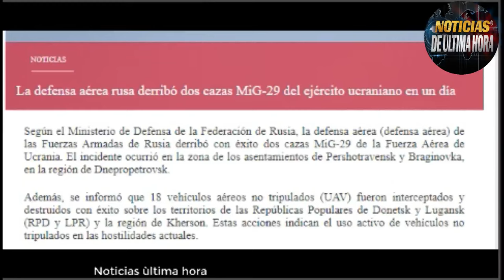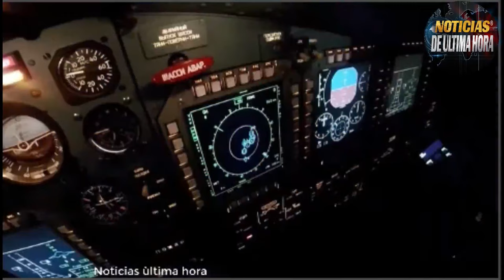🚨ÙLTIMA HORA FUERZAS RUSAS DESTRUYEN 2 MIG 29 HUTIES ATACAN BARCO ISRAEL MAR ROJO NOTICIAS HOY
El Ministerio de Defensa de Rusia ha difundido un video que muestra a cazas Su-30SM y bombarderos
Su-24M de la Flota del Mar Negro patrullando las aguas frente a las costas de la península de Crimea y destruyendo embarcaciones ucranianas no tripuladas.

Noticias mundiales hoy 24 de noviembre de 2023
Noticias Alianza Atlàntica OTAN NATO
Noticias Russia OTAN buques de guerra mar Bàltico
noticias ejercicios militares flota Rusa del pacifico
noticias Moscù hoy 24 de noviembre de 2023
noticias israel hamas hoy 24 de noviembre de 2023
noticias de dimitry peskov
noticias ejercito de Rusia mar baltico ejercicios militares
Misiles Kalibr Russia mar bàltico
noticias ejercito de Israel hamas
noticias Benjamin NETANYAHU
noticias de ultimo minuto hoy 24 de noviembre de 2023